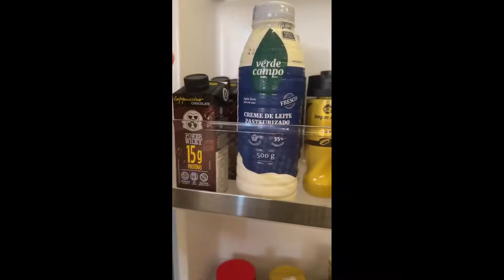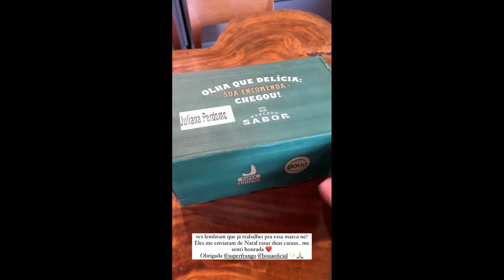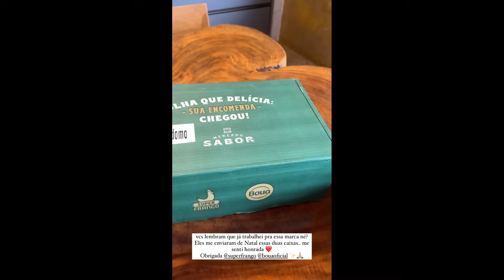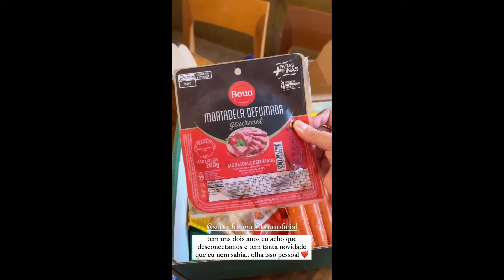Juliana Perdomo preparando a Ceia de Ano Novo